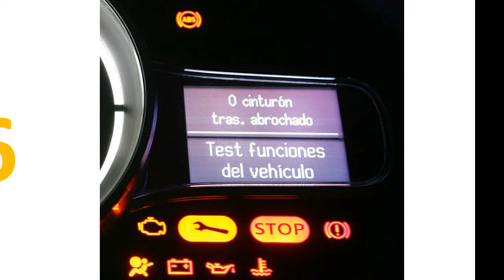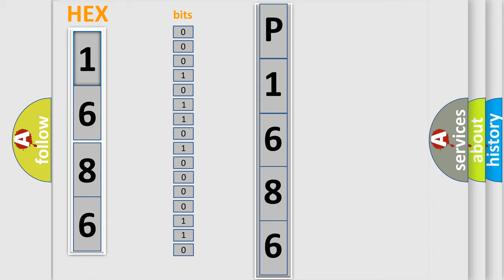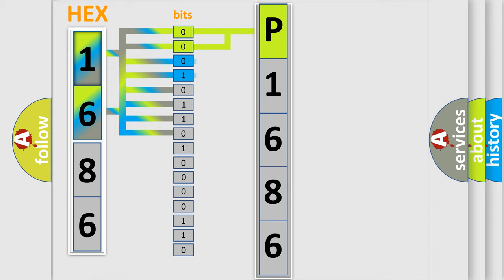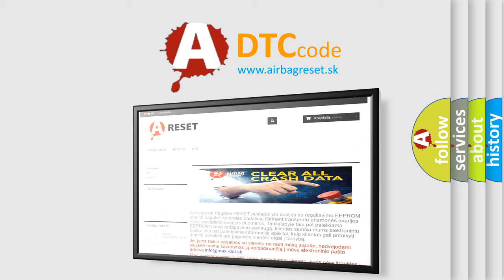DTC GMC P1686 Short Explanation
Contents:
0:21 Basic DTC analysis according to OBD2 protocol standard.
1:48 Insight into programming
2:58 A diagnostically understandable description of the Diagnostic Trouble Code
3:05 Basic error definition

Make:
GMC
Code:
P1686
Definition:
Immobilizer Key Collation NG
Description:
Incorrect immobilizer key (Use of unregistered key in body integrated unit) Faulty antenna.
Cause:
 For diagnostic procedures,refer to the following items.DTC P0513 “INCORRECT IMMOBILIZER KEY” DTC P1570 “ANTENNA” DTC P1574 “KEY COMMUNICATION FAILURE”